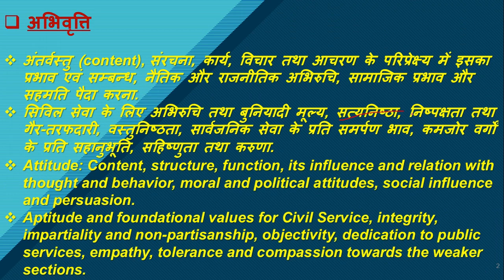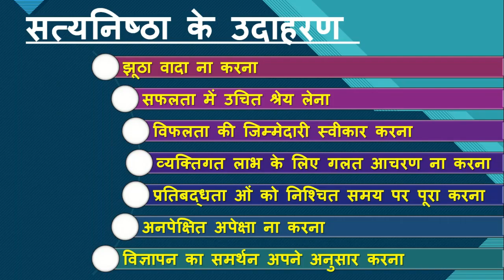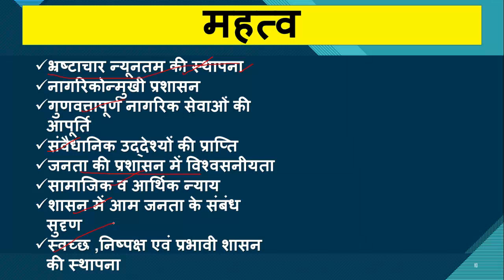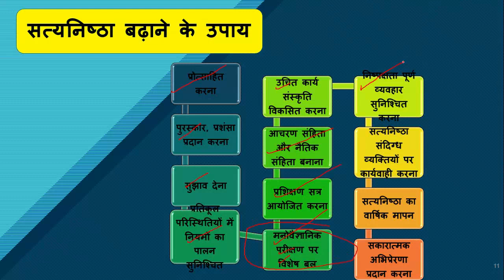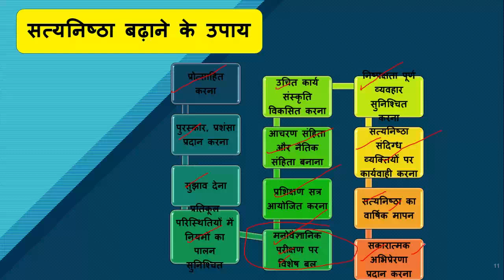UPPSC/UPSC MAINS 2019|सत्यनिष्ठा (INTEGRITY)|part-3|Gs–4 (सबसे आसान ethics )+PDF|mppsc